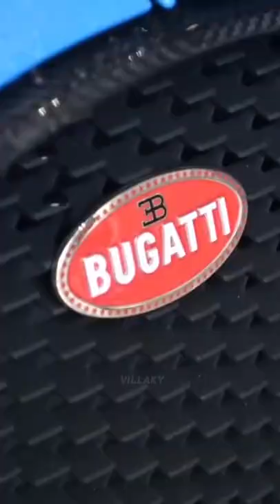This kind of car makes me crazy Bugatti😍😊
Automobiles Ettore Bugatti was a German then French manufacturer of high-performance automobiles. The company was founded in 1909 in the then-German city of Molsheim, Alsace, by the Italian-born industrial designer Ettore Bugatti. The cars were known for their design beauty and for their many race victories. Wikipedia
Founder: Ettore Bugatti
Founded: 1909, Molsheim, France
Headquarters: Molsheim, France
Ceased operations: 1963
Type of business: Privately held company